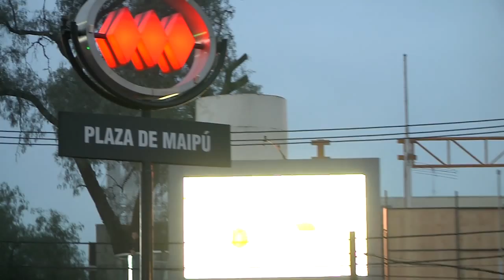EMPANADAS Y ESQUINAZO EN PLAZA MAYOR DE MAIPÚ 2015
Alcalde de Maipù, Cristián Vittori invita a los maipucinos a la Fiesta de la Chilenidad 2015 junto a empanadas, sopapillas y esquinazos.